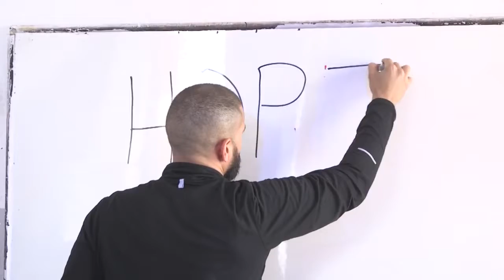Colin - Football Freestyler | Football for Hope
For over a decade Colin has been performing spectacular football skills and tricks captivating audiences of all ages around the world. Colin has developed a reputation for his professionalism and versatility in performance.

He is comfortable performing high impact football skill shows in front of large stadium crowds and high profile events. He is equally at home at small intimate events, providing a close up spectacle of his skills and guest participation.

Colin is the football entertainer of choice for many major sponsors, brands, media assignments and promotions.

Interactive Football:

Interactive football freestyle shows are Colin’s specialty. What sets him apart from others is his ability to understand the client’s objectives and goals. He will then consult with the client to develop a memorable and impactful appearance.

Live Performances:

His live football freestyle shows have been used
to entertain and engage at a wide variety of
events including:

- Product / Business Launches
- Experimental Events
- Award Ceremonies
- Community Events
- Stadium Performances
- Sales Conferences
- Corporate Events
- Trade Show Entertainment
- Meet & Greet
- Product Awareness
- Team Building / Workshop sessions
- Motivational / Ice Breaker

Colin On Film:

Colin’s football magic has appeared in countless media and promotional assignments.

With over 10 years of experience in front of the camera, Colin can help clients deliver cutting edge football skills that are visually stunning and impactful on film.

Working with directors, producers and photographers Colin aims to inject footballing realism into any project. He is delighted to be involved in the creative process (script writing, storyboard, costume and performance) from a football perspective.

Colin has seen his football skills captured in a variety of different media forms:

- Television Commercials
- Promotion Videos
- Motion Capture
- Body Doubling
- Video Games
- Live Television Shows
- Documentaries
- Motion Pictures
- Print Media Campaigns